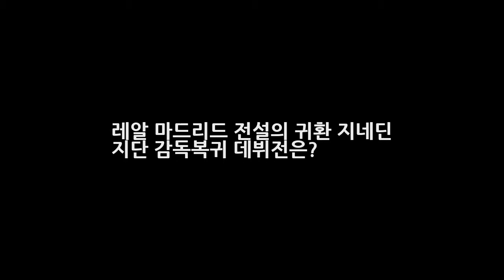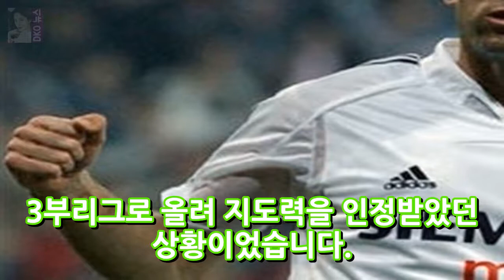레알 마드리드 전설의 귀환 지네딘 지단 감독복귀 데뷔전은? DKO 뉴스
레알 마드리드 전설의 귀환 지네딘 지단 감독복귀 데뷔전은? 레알 마드리드 전설의 귀환 바로 지네딘 지단(44)이 꿈에 그리던 레알 마드리드의 지휘봉을 잡았다는 소식인데요. 레알은 지난 5일(한국시간) 라파엘 베니테스 감독(55)을 해임하고 후임으로 지단을 선임한다고 발표했습니다. 지네딘 지단은 2013년 6월27일 레알에서 카를로 안첼로티 감독(56)을 보좌하는 코치로 지도자 생활을 시작하면서 언젠가 레알 감독이 되고..